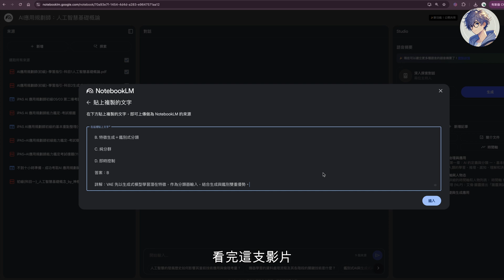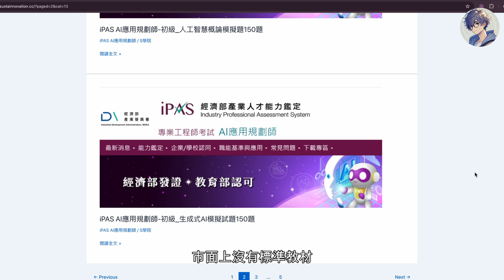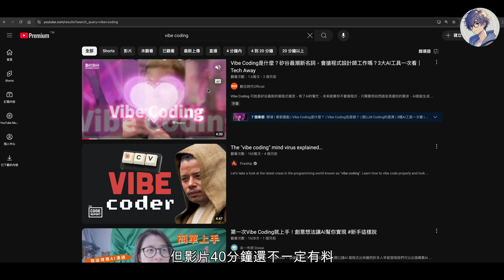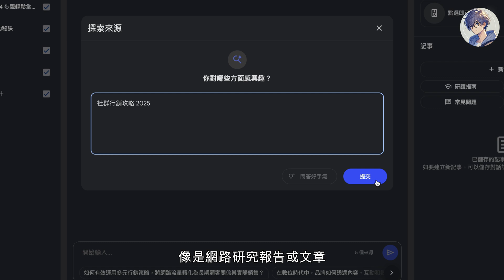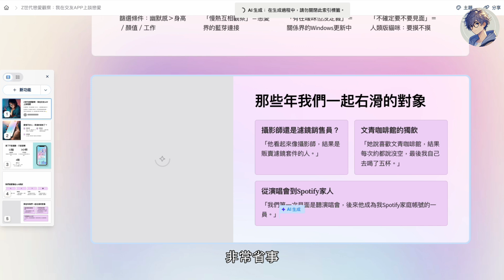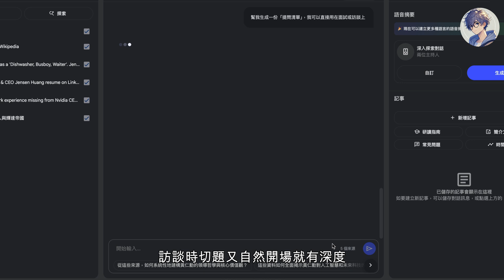全能AI秘書登場：NotebookLM進階場景實戰版！從考試、YouTube閱讀、KYC、簡報創作，全靠她一鍵搞定｜打開 AI 工具真正的應用價值，知識工作者真正會愛的AI秘書神器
你以為 NotebookLM 只是個筆記工具？這集我帶你突破想像，從考試準備、簡報架構、Podcast 製作、YouTube 閱讀、人物背景分析（KYC）到會議摘要，一次打開 AI 工具真正的應用價值，All-in-One AI Assistant｜Use Case Overview。
本影片不是教你「怎麼用某個按鈕」，而是分享我如何用 NotebookLM 建立一整套 AI 工作流，幫助我整理龐大資訊、加速決策、提升內容產出品質。同時也會談談使用 AI 工具時我最重視的幾個原則：情境導向、工具整合、協作思維，以及資訊安全意識。NotebookLM

📌【一鍵系列】AI工具研究分享
探索最新、最實用的 AI 工具，從自動化工作流程到創意應用，每支影片都教你「一鍵上手」！

🔹時間軸｜AI秘書正式上線！考試、簡報、YouTube速讀，一鍵搞定
00:00｜開場介紹：開場Slide
00:37｜沒有NotebookLM真的不行
01:11｜工具操作快速導覽（檔案上傳、摘要、搜尋）
01:36｜應用一｜考試助手 & 模擬考題 | AI Exam Prep Assistant
02:06｜應用二｜YouTube 快速閱讀 | YouTube Speed Reader
02:52｜應用三｜會議內容摘要 | Meeting Minutes Generator
03:44｜應用四｜簡報製作 | Presentation Builder
04:27｜應用五｜KYC 背景資料彙整 | Pre-interview KYC Assistant
05:14｜結語 & 我的 AI 工具使用核心原則分享